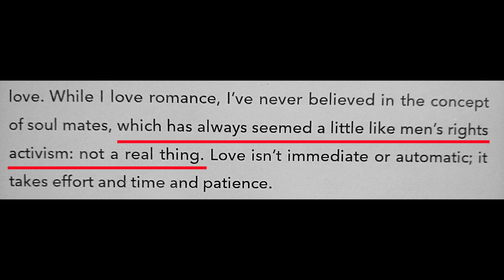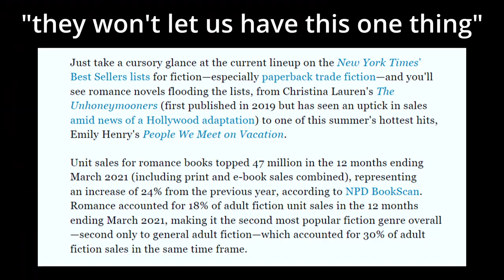I Read this Woke YA Novel So You Don't Have To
Recently I read a YA novel so consumed by wokeness that there was no coherent story, only an endless soapbox message from the author. Instead of tossing the book aside, I finished it, for you, my dear viewers. In this video I rant about messaging instead of storytelling, ridiculous inner monologues, the state of YA novels, and more.

The book in question: Today Tonight Tomorrow by Rachel Lynn Solomon